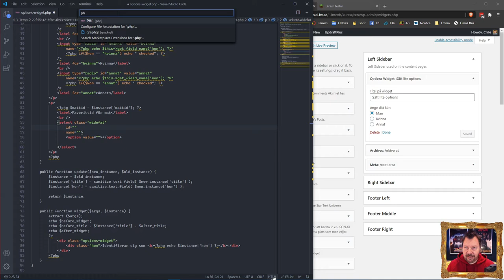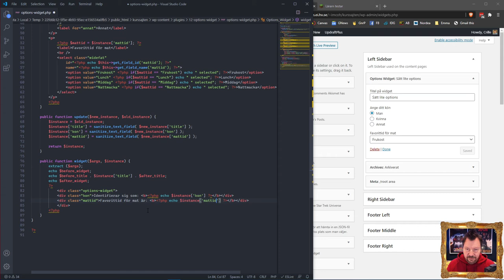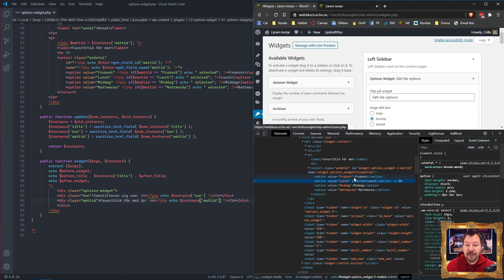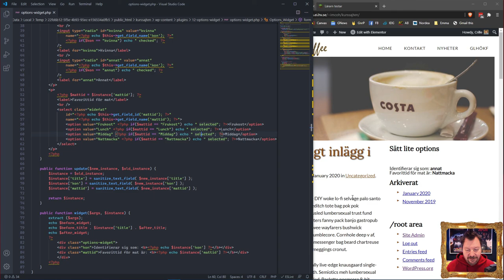CMS201 2020 Ex1 03 Selectbox